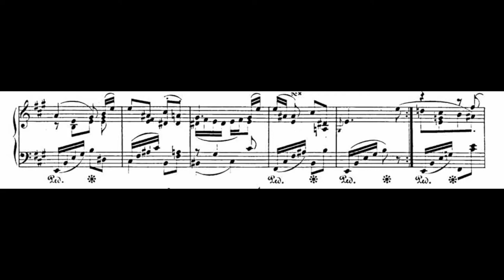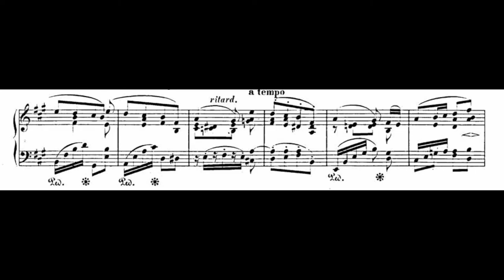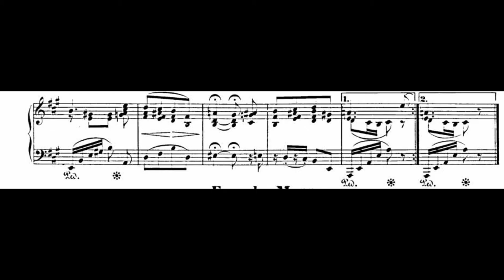Schumann Album fur die Jugend Op 68, 28.Erinnerug | Ivory "Jung" #28 (Gabriele Cerofolini)